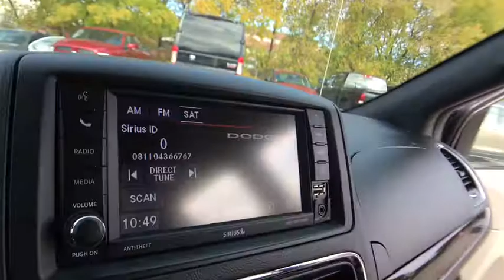2019 Dodge Grand Caravan Rochester Hillls, Clarkston, Troy, Waterford, Southfield, MI 50695P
Granite Pearlcoat Used 2019 Dodge Grand Caravan available in Rochester Hills, Michigan at Milosch's Palace CDJ. Servicing the Clarkston, Troy, Waterford, Southfield, MI area.
2019 Dodge Grand Caravan SXT - Stock#: 50695P - VIN#: 2C4RDGCG3KR563937

Certified - 2019 Grand Caravan SXT **Back-Up Camera**Bluetooth**Stow N Go Seating**Excellent ConditionbrbrThis vehicle also includes USB Port, Eco Friendly, Power Lift Gate, Rear Heat and Air, Remote Start, Power Sliding Doors, Satellite Radio, Radio Wheel Control, Heated Mirrors, Auto Headlights, Keyless Entry, Alloy Wheels, Side Air Bags, Traction Control, MP3, Power Outlet, Flex Fuel, Dual Zone Temperature Controls, Fog Lights, and Third Row, Cloth Seats w/Leather Trim, Power Driver, Second Row Bucket, Split Rear Folding SeatingbrbrBlack Finish I/P Bezel, Bright Belt Moldings, Quick Order Package 29P. 2019 Dodge Grand Caravan SXT 6-Speed Automatic FWD Recent Arrival! Granite Pearlcoat Certified. FCA US Certified Pre-Owned Details:brbr  * Warranty Deductible: $100br  * 125 Point Inspectionbr  * Transferable Warrantybr  * Vehicle Historybr  * Limited Warranty: 3 Month/3,000 Mile (whichever comes first) after new car warranty expires or from certified purchase datebr  * Includes First Day Rental, Car Rental Allowance, and Trip Interruption Benefitsbr  * Roadside Assistancebr  * Powertrain Limited Warranty: 84 Month/100,000 Mile (whichever comes first) from original in-service datebrbrbrThe Milosch family has been serving Lake Orion and Oxford's automotive needs since 1967. Come experience the Palace Advantage! We want to give you a fair and competitive price upfront. We would also love to have your trade-in! We will give you a fair market trade value for your vehicle. Want to know what your trade is worth? Use our Kelley Blue Book Instant Cash Offer feature on our website to get a guaranteed value for your vehicle.brbrOur Service Department & Express Lane are open convenient hours during the week and Saturday. We also offer a free service shuttle for local customers, a customer lounge with free coffee and popcorn, as well as free wireless internet. We also offer a free car wash with every service.